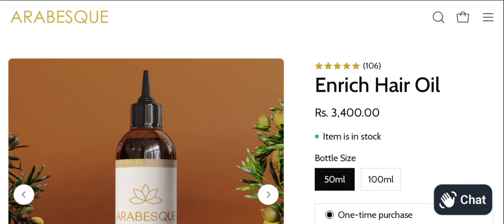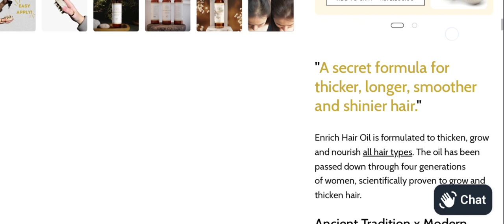Arabesque Hair Oil Reviews (Feb 2024) Is arabesque.co Scam Or Legit? Watch Video Now | Scam Expert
Arabesque Hair Oil Reviews (Jan 2024) Watch Unbiased Review Now! | Scam Expert

Do you want to know about Arabesque Hair Oil Reviews? Watch this video till end because in this video you will get to know about the legitimacy of the site.

1. How to Refund on PayPal? Step-By-Step Guide on the Refund Policy

2. How to get a refund for a fraudulent credit card transaction

3. How to check whether a product is genuine or not?

Scam Expert